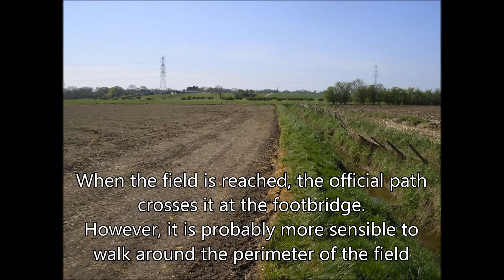5 km Walk around the Lund Way from Freckleton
A short video showing the path of Lund Way, just off the A584, Preston New Road to Freckleton